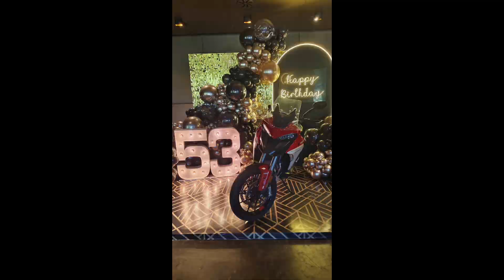❤️நடிகர் அஜித் பிறந்தநாள்❤️ எதிர்பார்க்க முடியாத பரிசை கொடுத்த மனைவி ஷாலினி❣️😍